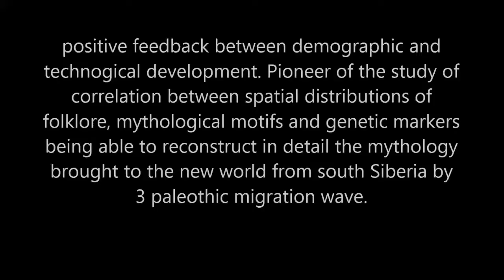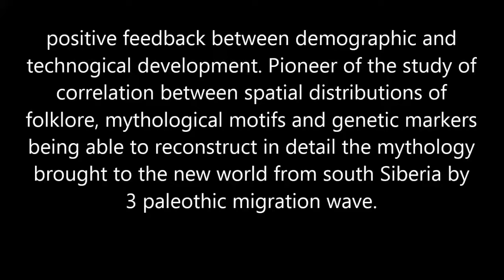Who Was The Passenger In The Russian Airplane Crash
Why are people asking the question of whether this woman is dead or alive? She (is/was) a passenger on the Russian airplane crash that killed 71 people. Was this a false flag crash? Or was the flight list a hoax and this name was thrown in the mix? Way too many questions that revolve around this incident. VERY MUCH WORTHY OF MORE RESEARCH!